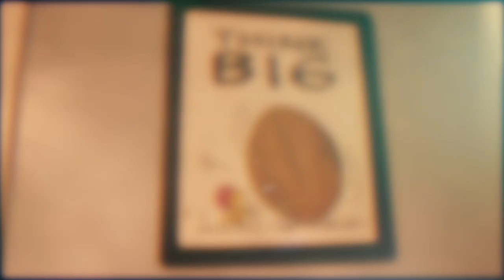Hev Da Legend x J Hollow - Choosy Susie | SHOT BY Cuzzo Shot This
Hev Da Legend x J Hollow - Choosy Susie | SHOT BY Cuzzo Shot This @Dahoodnerds - Official Music Video)

Music
YouTube's music destination featuring top tracks and popular...
Videos
Movies
YouTube's movies destination featuring the latest new...
News
YouTube's news destination featuring comprehensive...
TV Shows
Trending
Sports
History
Live
YouTube Premium Loading... Get YouTube without the ads.